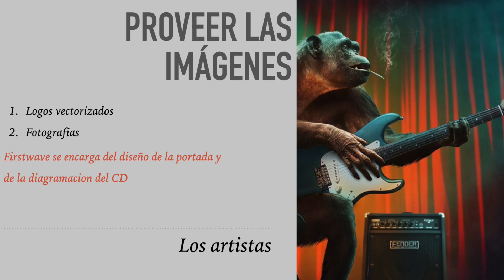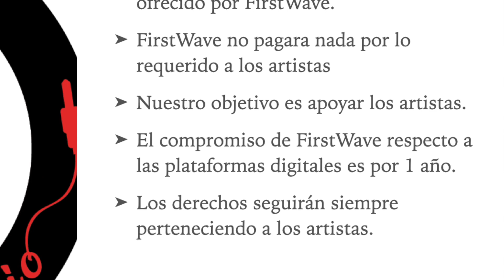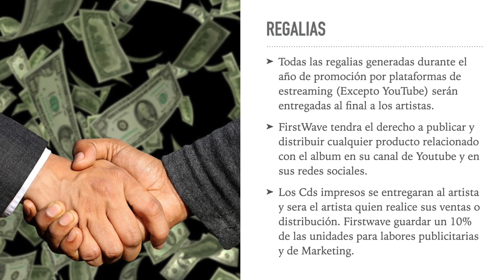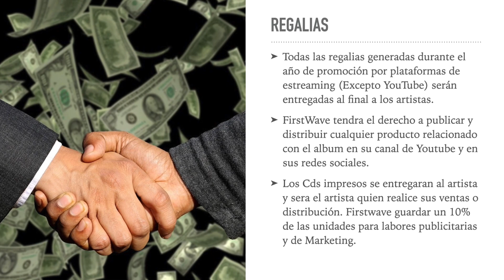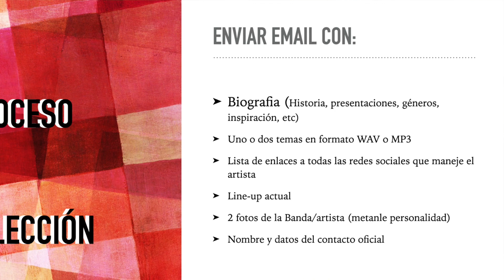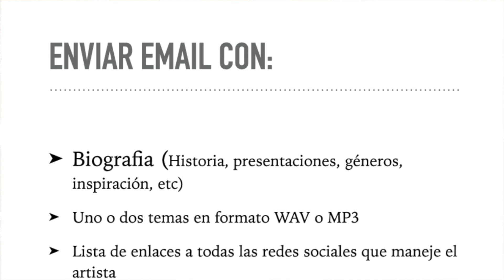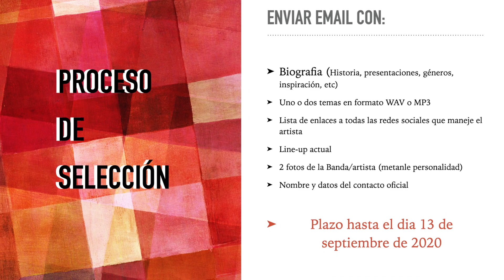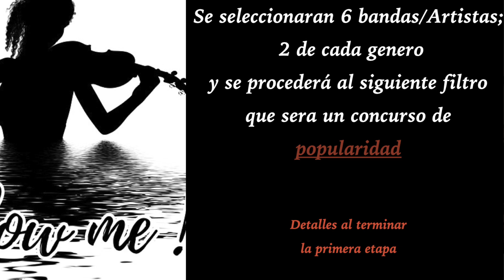Explicacion convocatoria Rock/Pop/Metal 2020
Explicacion convocatoria Rock/Pop/Metal 2020 FirstWave Studio Canada
Aspirantes enviar email a